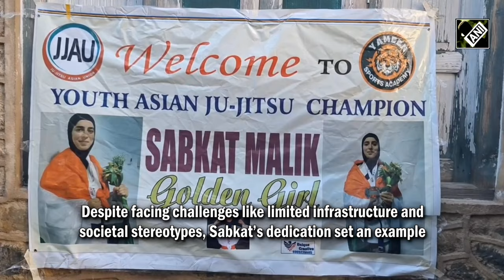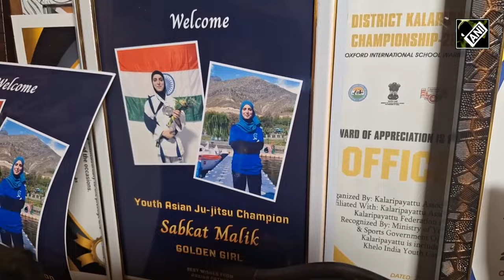20-year-old Sabkat Malik from Bandipora secures silver medal in Jiu-Jitsu Asian Youth Championship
20-year-old Sabkat Malik from Bandipora secures silver medal in Jiu-Jitsu Asian Youth Championship

20-year-old girl Sabkat Malik from the Vijhara area in North Kashmir’s Bandipora secured a silver medal in the Jiu-Jitsu Asian Youth Championship in Abu Dhabi. Despite facing challenges like limited infrastructure and societal stereotypes, Sabkat’s dedication and resilience have propelled her to this achievement. She won multiple gold medals at district, state, national, and international levels. Notably, the Jiu-Jitsu Asian Youth Championship is a Japanese martial art and a system of close combat that can be used in a defensive or offensive manner.